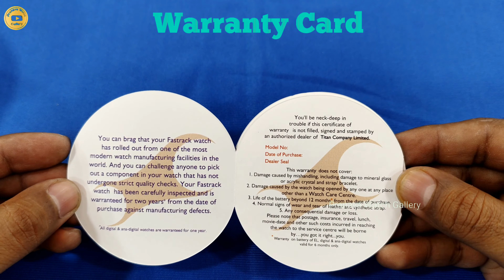Fastrack Watch 3123 SL 02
Fastrackwatch3123sl02

fastrack watch
fastrack watches for men
fastrack watch price
fastrack watch unboxing
fastrack watch review